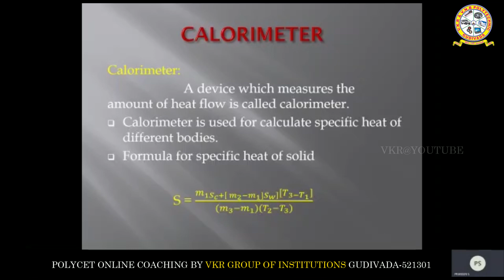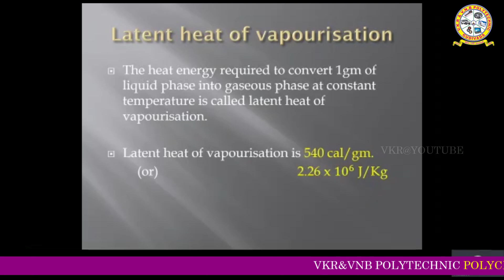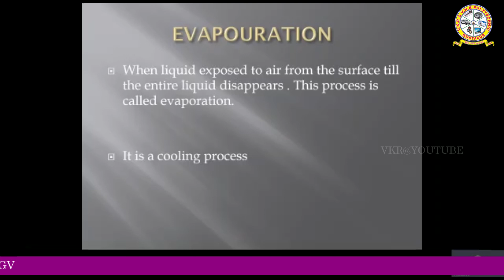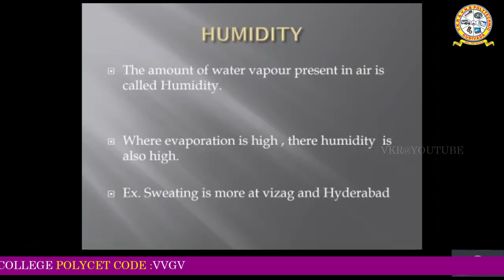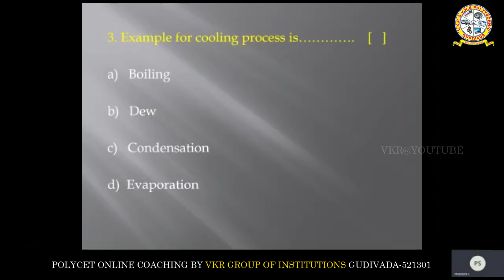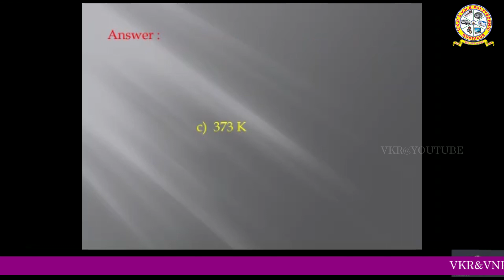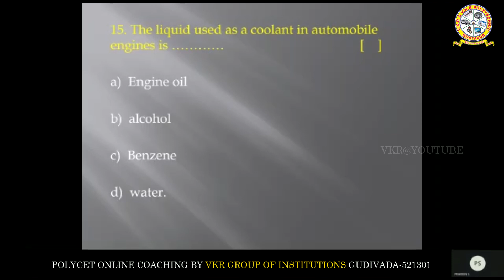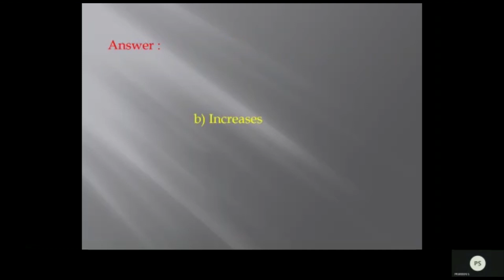PHYSICS HEAT CLASS PART-2 POLYCET CODE:VKRP | VKR&VNB POLYTECHNIC COLLEGE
SUBJECT:PHYSICS
CHAPTER:HEAT PART-2
**FREE ONLINE COACHING**
   పాలిటెక్నిక్ ఎంట్రన్స్ పరీక్ష 2021
1 AUGUST/SEPTEMBER నెలల లో జరిగే
పాలిటెక్నిక్ ప్రవేశ పరీక్షకు
2 "FREE ONLINE CLASSES రోజువారీ MOCK TESTతో"  వి‌కే‌ఆర్ & వి‌ఎన్‌బి పాలిటెక్నిక్ వారు అందిస్తున్నారు.
3 ప్రతిరోజూ  మాథ్స్, ఫిజిక్స్ , కెమిస్ట్రీ మూడు సబ్జెక్ట్ లలో  వివరణ.
4 సబ్జెక్ట్ ల స్టడీ మెటీరియల్ ను  ఆన్‌లైన్ లోనే అందించటం.
5 ఆసక్తికల విద్యార్థులు ,లేక  వారి తల్లిదండ్రులు  క్రింద ఇవ్వబడిన లింక్ ద్వారా
ఆన్‌లైన్  రిజిస్ట్రేషన్  చేసుకోవచ్చును.
NOTE:మరిన్ని వివరాలకు వి‌కే‌ఆర్ & వి‌ఎన్‌బి పాలిటెక్నిక్ ఆఫీస్  నందు లేక  ఫోన్  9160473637,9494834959,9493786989
  లో సంప్రదించవచ్చును.

REGISTRATION LINK IN BELOW

Free Online APPOLYCET-2021 Coaching Registration Form by V.K.R & V.N.B Polytechnic,& V.K.R, V.N.B & A.G.K COLLEGE OF ENGINEERING
II-SHIFT POLYTECHNIC, Gudivada, krishna District, Andhra Pradesh

                 PRINCIPAL
           VKR&VNB Polytechnic,
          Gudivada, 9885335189